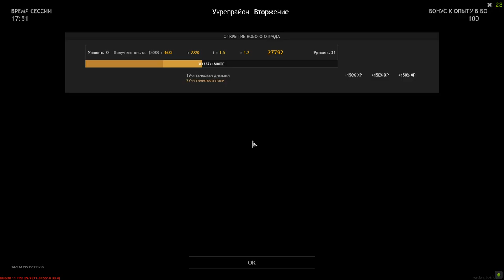Our Defense Held Off The Onslaught - ENLISTED | Gameplay #35